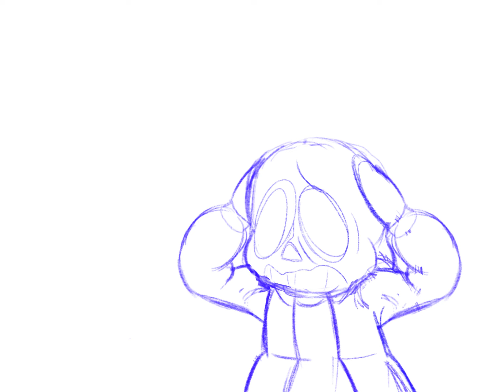Burnt Water (An Undertale WIP)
This one took awhile, gassed me out. Might take a short brake n’ draw some stuff before I finish it up. Keep an eye out!
-V